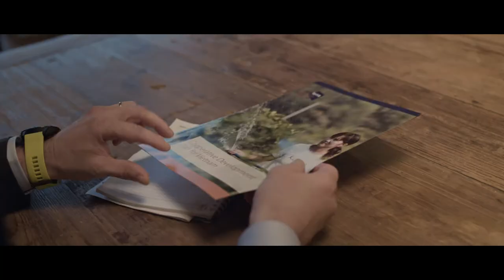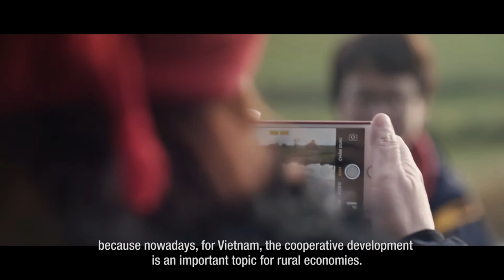The Vietnamese Cooperative Development Plan Exchange visit to the Netherlands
As a result of the Vietnamese Cooperative Development Plan, which was signed during the closing ceremony of the regional conference on food security in Hanoi in March 2017 Agriterra welcomed the delegation of Vietnamese Agriculture, Planning and Investment ministers, representatives of banks and our Vietnamese cooperative partners in the Netherlands.
Agriterra has designed the Cooperative Development plan to target the five big challenges, stimulating trust, market linkage, finance, achieve business management and to include more technology in the sector to increase efficiency and become more competitive, for Vietnamese cooperatives.